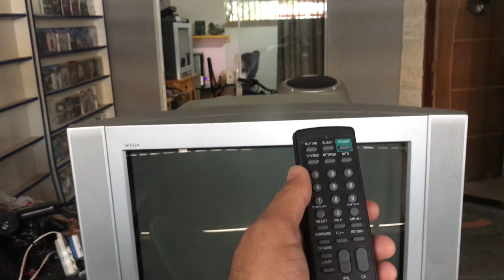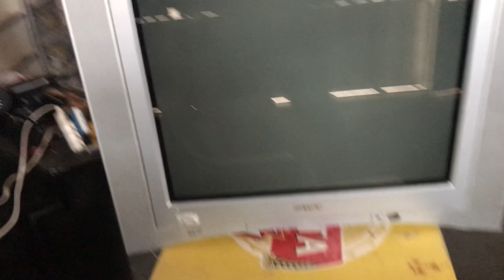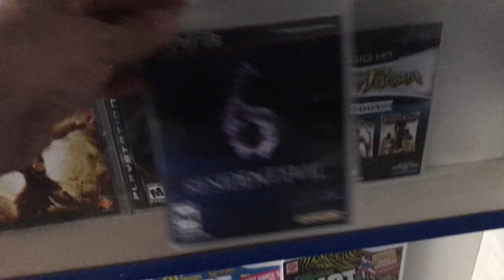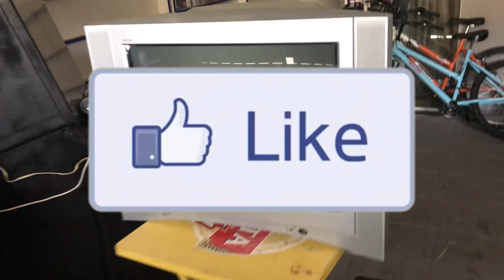CAÇADA GAMER TV 29 SONY WEGA , deu RUIM 😞📺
Canal do SÉRGIO TRATO GAMES ZAP: 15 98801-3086

COMPRE SEU BONÉ E BERMUDAS NOSTÁLGICAS

Contato pra comprar games  BARATO ? 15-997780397 Dino 🦖💰

se inscrevam, curtam compartilhem e ative o sino 🔔 pra não perder o próximos vídeos!!!